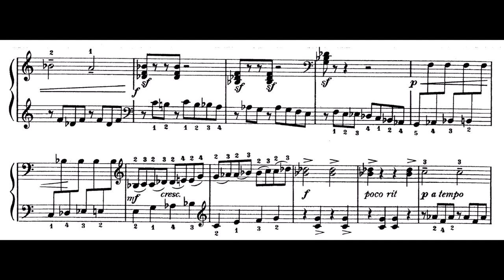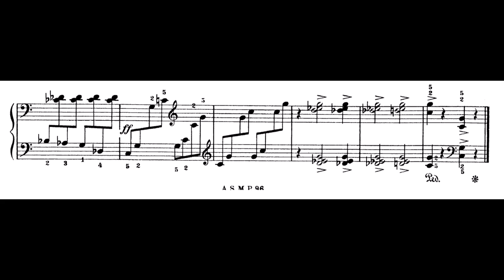Khachaturian - Etude from Pictures of Childhood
Olga Martynova playing the harpsichord
From her album Everything You Wanted To Know About Harpsichord, But Were Afraid To Ask